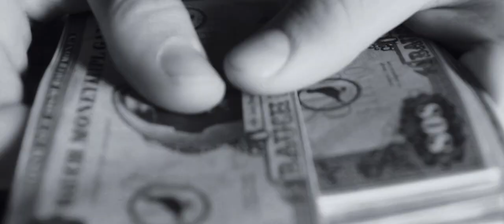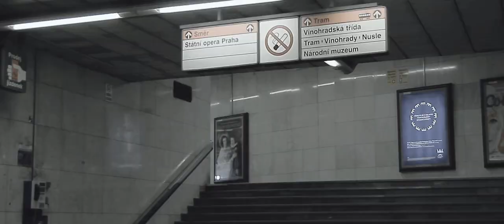UFO808 Night Session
David Kalina - Night Session